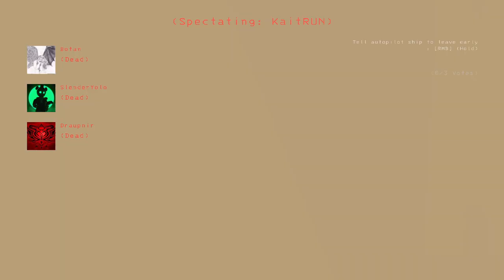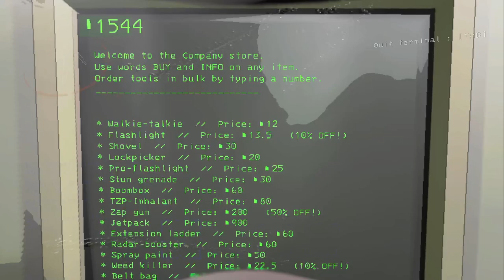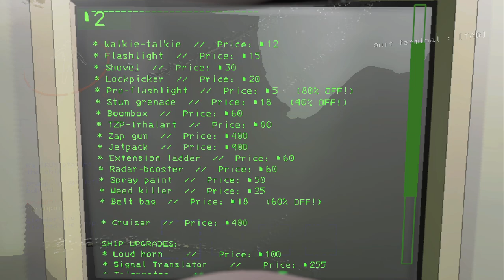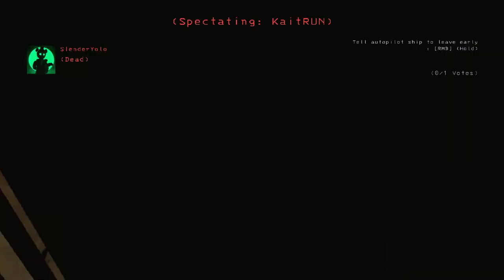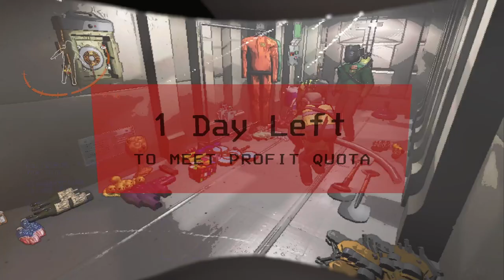Will we ever reach quota?! Lethal Company v64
I finally had the opportunity to edit these videos. I hope you guys enjoy the new format and the clips in this video. Never really experienced the efficiency my new crew has on this game. This is our third attempt to beat World Record! Join us on our journey.